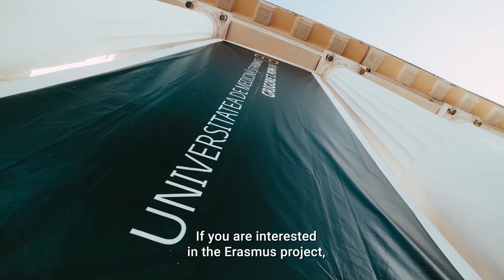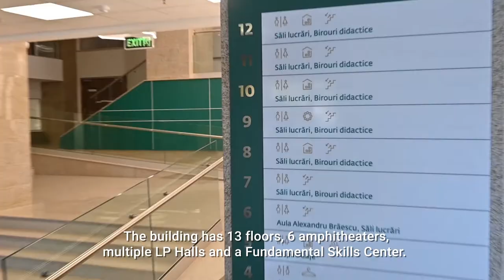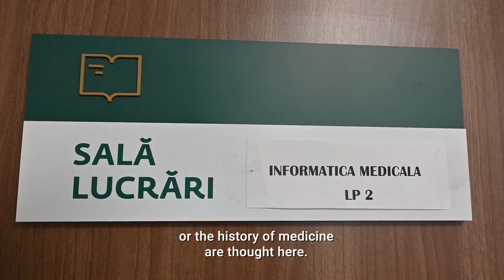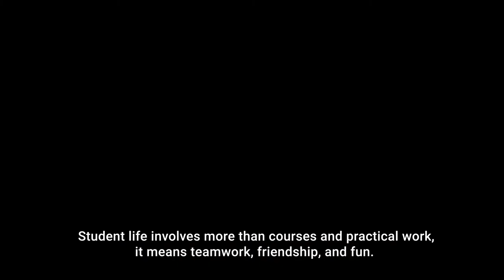Virtual tour :: U.M.F. "Grigore T. Popa" Iasi :: Faculty of Dental Medicine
Virtual tour in the buildings of the University of Medicine and Pharmacy "Grigore T. Popa" Iasi - Faculty of Dental Medicine (EN)